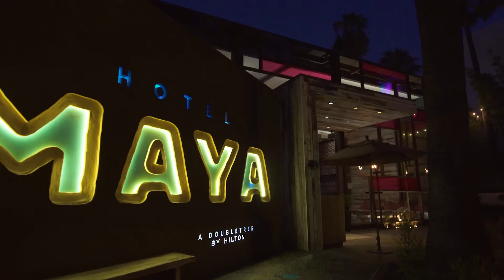Hotel Maya – A Doubletree by Hilton Video Tour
Hotel Maya – a Doubletree by Hilton is a full-scale resort featuring a Latin American-inspired 199 room property with a distinctive Southern California combination of spectacular, oceanfront views amidst 14 acres of lush, tropical gardens dotted with 500 palm trees in a modern, open-air setting.

Located across Queensway Bay in Downtown Long Beach, Hotel Maya provides the perfect vacation. Arrive by car or enjoy the seasonal water taxi that stops at the private dock. There's a complimentary downtown shuttle for shopping at The Pike Outlets, strolling Historic Pine Avenue, sightseeing at Shoreline Village or visiting the Aquarium of the Pacific.

Relax at the largest man-made beach in Long Beach, "Playa at the Maya." The 6,500-square-feet resort-style, urban beach features 285 tons of real sand, two 4-feet diameter fire pits, colorful umbrellas, comfortable chaise lounges and cozy day bed.

Hotel Maya offers bicycle rentals, swimming, sailing, paddle boarding and a walking path to local attractions and Downtown. Escape to the seaside pool for laps or lounging with a nearby whirlpool and floating cabanas, along with a full bar and relaxing fire pit.

Guests can dine and drink al fresco in Fuego, the modern, Latin-infused restaurant and lounge.  Fuego's expansive patio featuring stunning views include the Pacific Ocean, Long Beach skyline and Queen Mary.